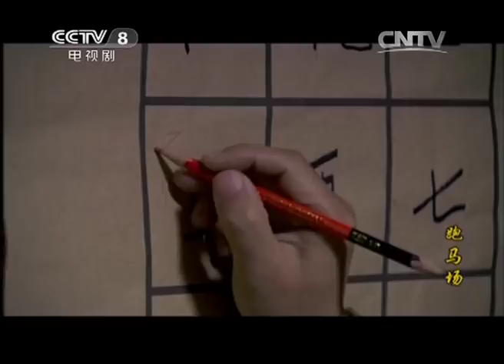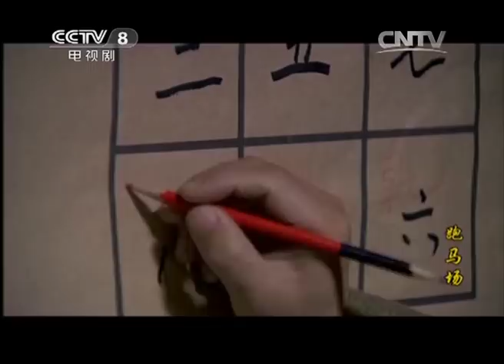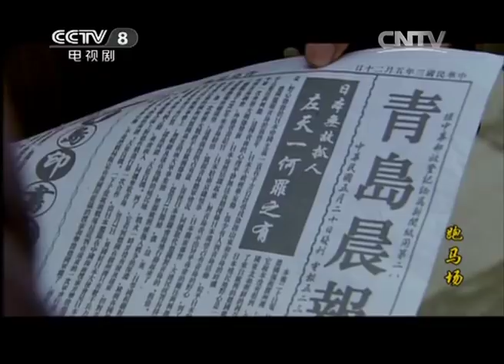《跑马场》 第28集 恭亲王拒绝复辟清朝（主演：黄宗泽、胡杏儿）| CCTV电视剧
本集剧情：
“五四运动”爆发了，众遗老向恭亲王请命复辟大清，却遭到恭亲王严词拒绝。左天一带领武子和张宝贵等码头工人焚烧了一条装满物资的日本军需船。青岛人在卢敬夫的带领下，举行了声势浩大的游行示威。松野逮捕了卢敬夫，企图阻止中国人民的抗议活动。卢璧辉发动市民在大马路静坐示威，要求立刻释放卢敬夫。松野气红了眼，他命令田保带兵镇压，即使血流成河也在所不惜。国际考察团即将到青岛了，由比光卫不得不下令释放卢敬夫，因为，国际考察团指名道姓要跟卢敬夫会面。

【节目简介】
《跑马场》是由刘书亮执导，黄宗泽、胡杏儿、曹俊、张娜拉等人主演的历史传奇剧，于2012年4月11日在央视八套首播。该剧以上世纪初远东三大跑马场之一的青岛跑马场为背景，以一位中国骑师的传奇经历为主线，讲述了在德日两代殖民统治下中国各阶层民众的人生百态。